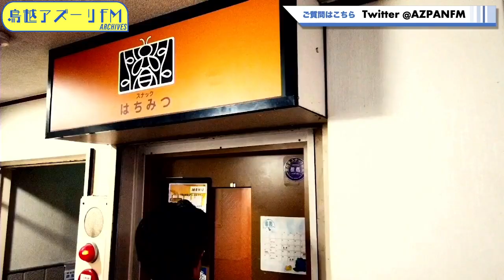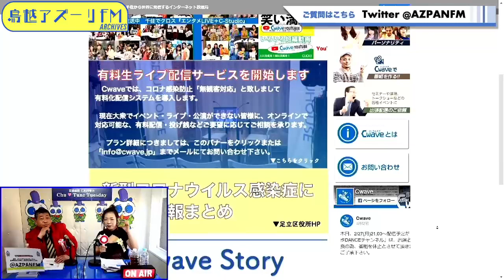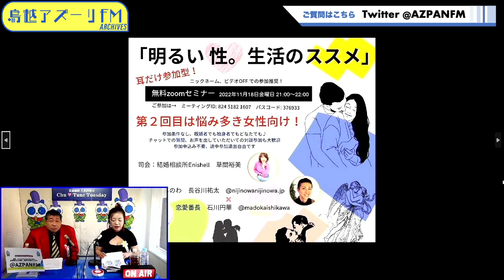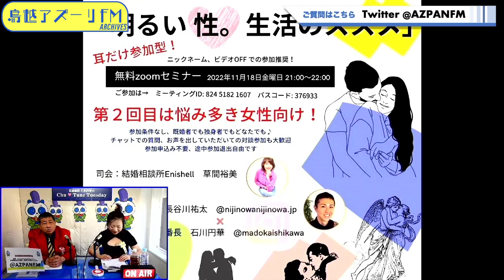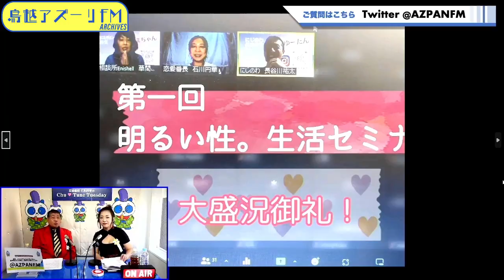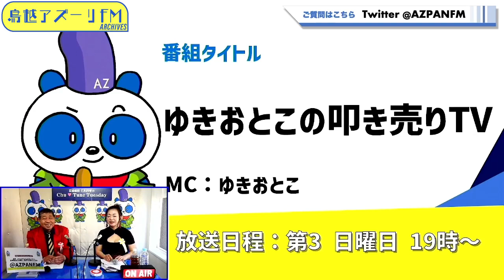2023年04月25日配信 恋愛番長 石川円華まどかの Chu💛Tune Tuesday MC：石川円華 ゲスト：ゆきおとこ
MC：石川円華
ゲスト：ゆきおとこ